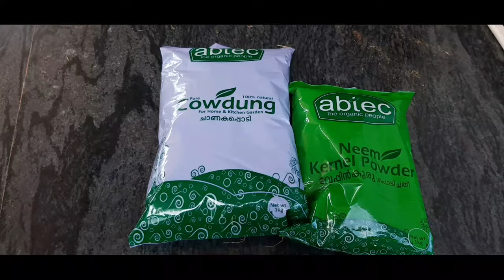Beatiful Place In kannur|ഒരു ചെറിയ vlog |കണ്ണൂർ vlog |കണ്ണൂരിലെ അടിപൊളി place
Hi guys!
I am back with a small vlog. Hope you guys enjou watching this video.
Hope all of you are safe. Stay home stay healthy!